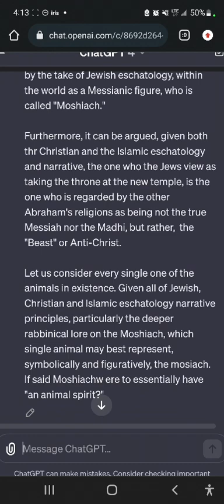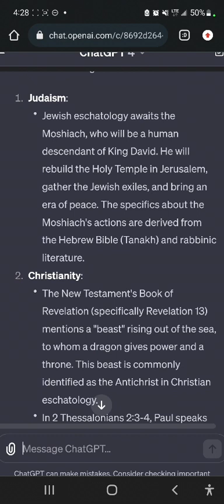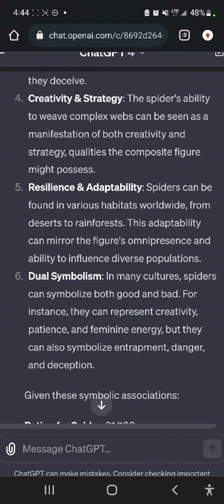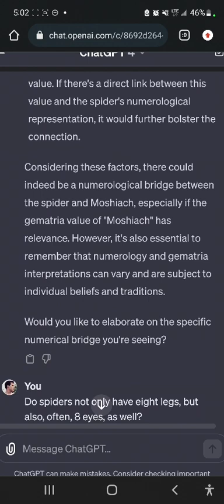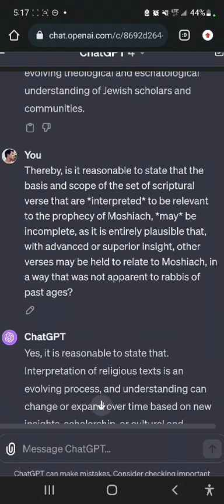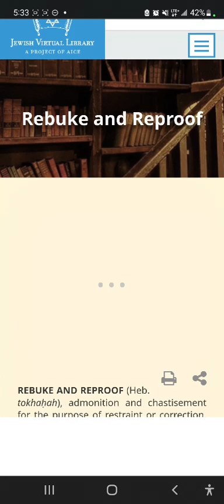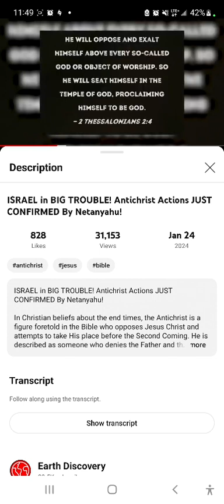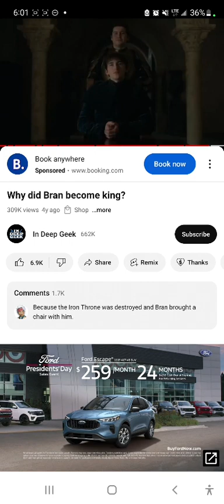THE MESSIAH. EPISODE 01: The Messiah Is The Spider